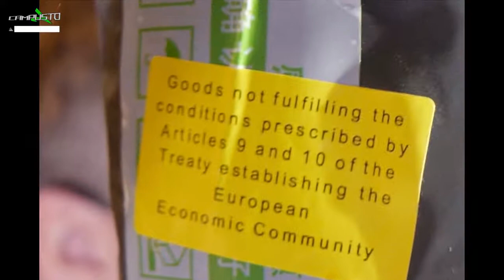Almost free (30 EUR) "Nintendo" NES console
HDMI Mini TV Game Console Retro Video Game Console For Nes 8 Bit Games with 600 Different Built-in Games Double Gamepads